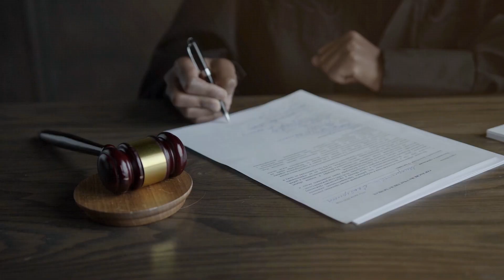Debt Collection Lawsuit: Exploring Mediation and Arbitration for Effective Resolution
In this video, bankruptcy attorney John Skiba delves into the world of debt collection lawsuits, shedding light on the crucial role of mediation and arbitration in achieving effective resolutions. Discover how these alternative dispute resolution methods can help both creditors and debtors navigate the legal landscape with fairness and efficiency.

Whether you find yourself as a creditor looking to recover funds or a debtor seeking to resolve financial obligations, understanding the advantages of mediation and arbitration is absolutely crucial. This video equips you with practical strategies and a deeper understanding of these alternative dispute resolution methods, enabling you to navigate debt collection lawsuits successfully. Watch now!

KEY MOMENTS
0:00 Introduction On Debt Collection Lawsuit: Exploring Mediation and Arbitration for Effective Resolution
0:29 Debt Collection Lawsuits
0:35 Difference Between Mediation and Arbitration
1:02 What is Mediation?
2:00 Benefits of Mediation
2:42 Private Mediator
3:23 What is Arbitration?
3:32 Compulsory Arbitration
5:31 Private Arbitration
6:02 Hiring An Arbitrator
7:17 Final Thoughts

MORE ABOUT JOHN SKIBA
John Skiba is a bankruptcy & consumer protection attorney in the state of Arizona.

John helps clients with chapter 7 bankruptcy & chapter 13 bankruptcy for Arizona residents.

🌵🌵🌵🌵🌵  ARIZONA RESIDENTS ONLY: If you live in the state of Arizona and need help with a junk debt buyer lawsuit or need to file bankruptcy I can help you directly.

John offers informational products and strategies for consumers facing serious debt problems - particularly those being sued by junk debt buyers like Midland Funding, Portfolio Recovery Associates, Cavalry SPV, and many more.

Item ID:                         93YVFMP
Author Username:                 Pulse_Sound
Registered Project Name:         Debt Collection Lawsuit: Exploring Mediation and Arbitration for Effective Resolution
License Date:                    July 3rd, 2023

Item ID:                         KNDYSN2
Author Username:                 Oasis_Music